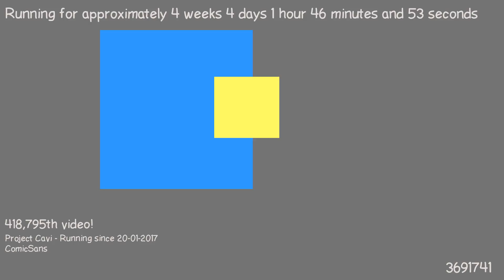1487721067 - Webdriver Cavi - H2